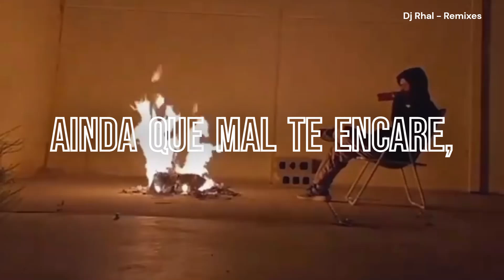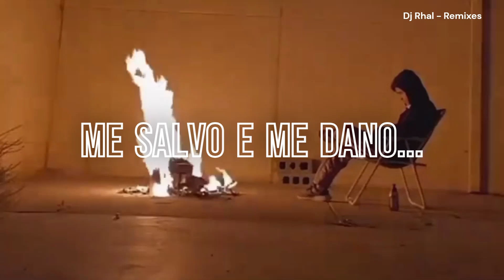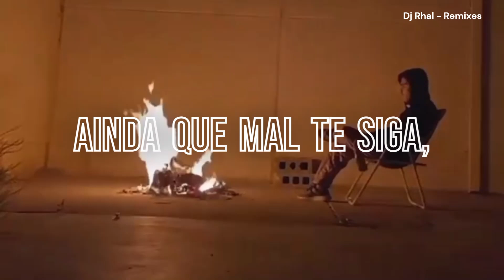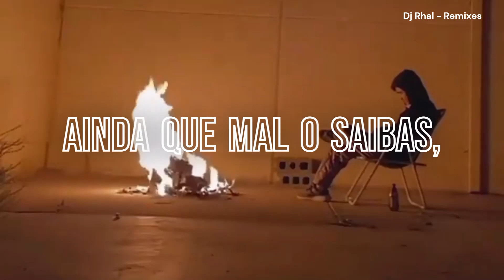Dj Rhal Rosa - Ainda que mal (Carlos Drummond de Andrade)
Versão musicalizada do poema "Ainda que mal", de Carlos Drummond de Andrade.
Produtor da versão: Dj Rhal Rosa.
Voz: Lobatinho.

Me salvo e me dano, amor.

Ainda que mal...

Amor...
Ainda que mal... amor

Ainda que mal pergunte,
Ainda que mal me exprima,
Ainda que mal respondas;
Ainda que mal ...

► Todos os direitos autorais pertencem aos seus respectivos criadores e compositores.
► Valorize o compositor. Valorize a arte. Valorize a liberdade de expressão.
► Curta, siga-nos e compartilhe!